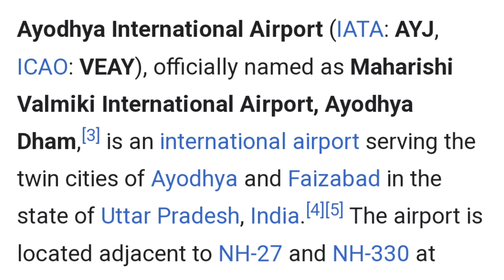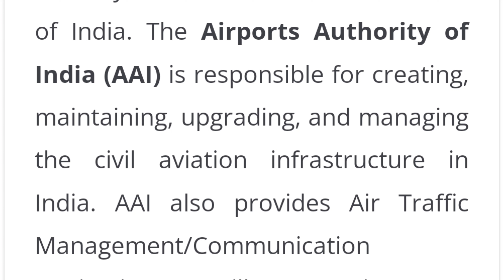When Ayodhya airport will start in 2024 ? | Ayodhya Airport Good News😍 | Ram Mandir Ayodhya🚩